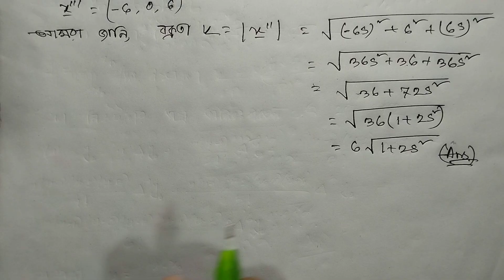32.Differential Geometry/Curves in Space/(স্পেসে বক্ররেখাসমূহ)/Question-21(i)/B.Sc(Honours) 3rd year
Differential Geometry/Curves in Space/(স্পেসে বক্ররেখাসমূহ)/Question-21(i)/B.Sc(Honours) 3rd year

Mathematical Modeling in Biology কোর্সে ভর্তি চলছে।

গাণিতিক মডেলিং (Mathematical Modeling in Biology)

বই- তুহিন প্রকাশনী

রেকর্ড ক্লাস ৪০+

কোর্স ফি - (৭৫০) অফারে ৫১০ টাকায়

মোট গণিত সমাধান- ৩৫+ টি

কোর্স চলবে - ১ মাস

কোর্স মেয়াদ - ১ বছর

চতুর্থ বর্ষের যেসব কোর্স কমপ্লিট হয়েছে :
১. আংশিক অন্তরক সমীকরণ
২. টেনসর বিশ্লেষণ
৩. বিচ্ছিন্ন গণিত

সুবিধাঃ হ্যান্ডনোট, সাজেশন, মেসেঞ্জার গ্রুপ আলোচনা, যখন খুশি তখন ক্লাস করতে পারবেন, সপ্তাহে ৮টি ক্লাস, ইত্যাদি।

ভর্তি হতে যোগাযোগ করুন:
০১৭৪৫২৪৪১১৩ (বিকাশ + নগদ)
০১৫৭১২৫০২৬৯ (রকেট)